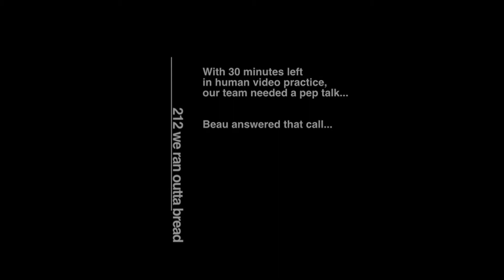212 human video practice pump up speech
Every human video practice with 30 minutes left this is what we do... ha.

This is our group called Two Twelve We Ran Outta Bread
We're from 212 Student Ministries in Albuquerque, NM.
Getting ready for our District Fine Arts competition